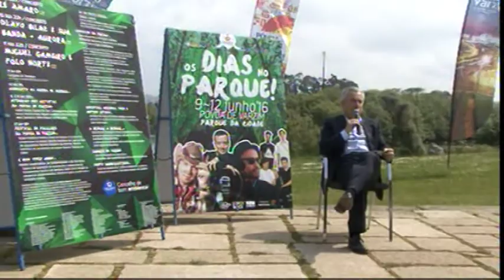Apresentação "Uns Dias no Parque" 2016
Apresenteção da iniciativa 2016 na Póvoa de Varzim